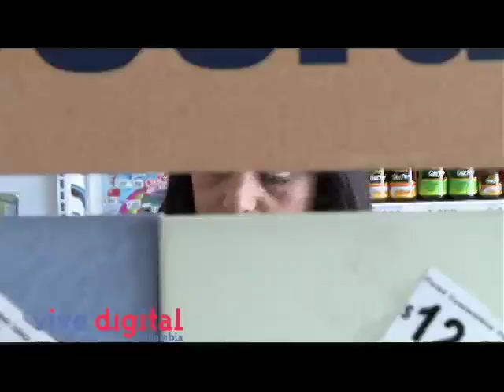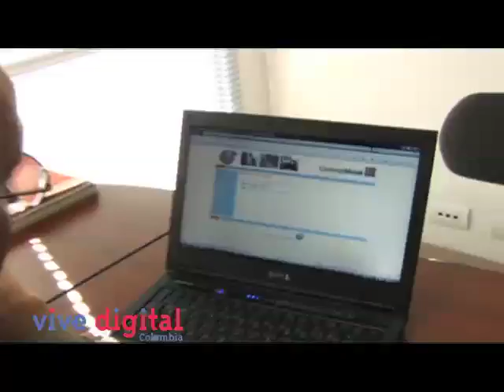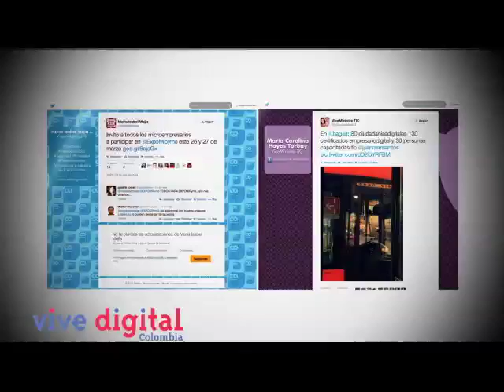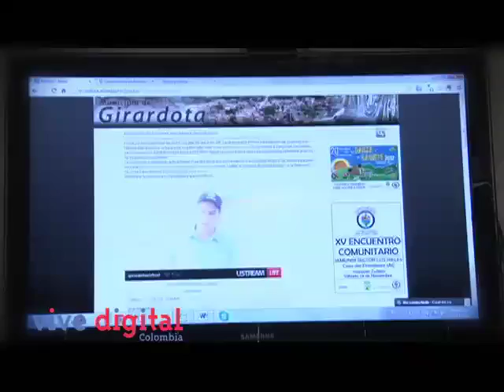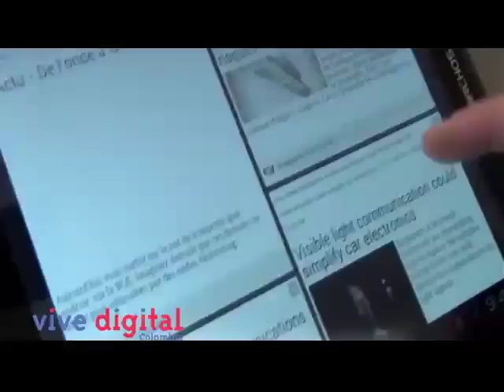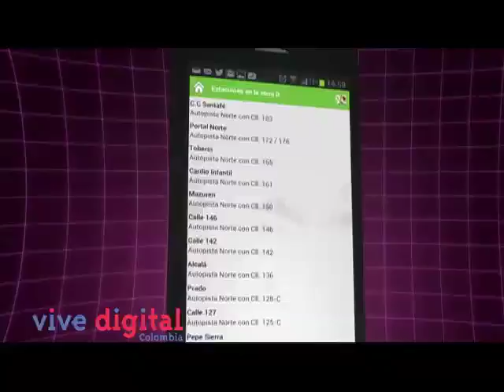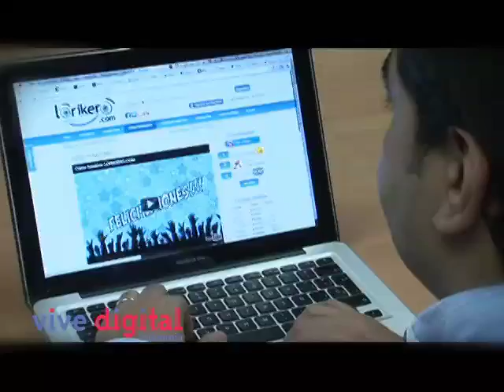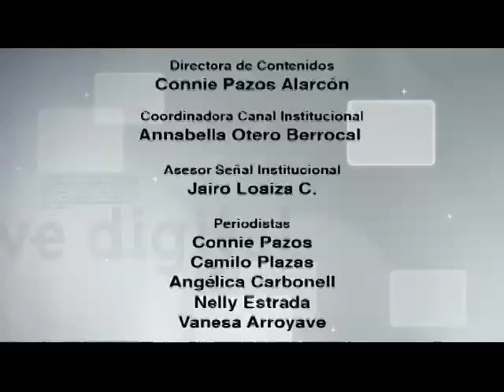"Ser empresario digital paga" Vive Digital TV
Durante esta emisión encontrarán varias historias de pequeños empresarios que ahora disfrutan de una mayor rentabilidad económica en sus negocios con ayuda de la tecnología, además los microempresarios podrán conocer cuáles son los beneficios de certificarse en el programa "Empresario Digital".